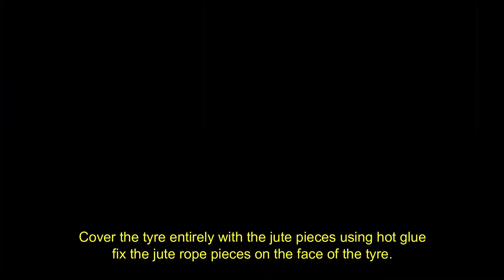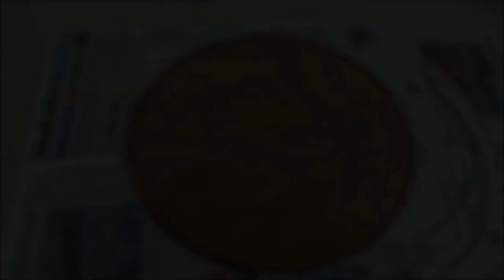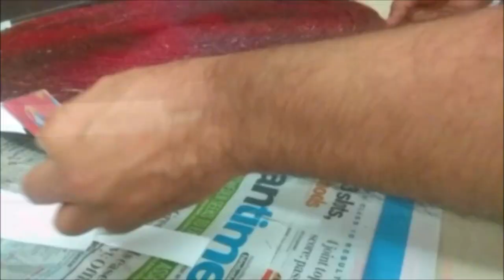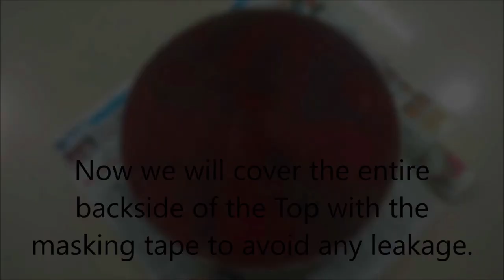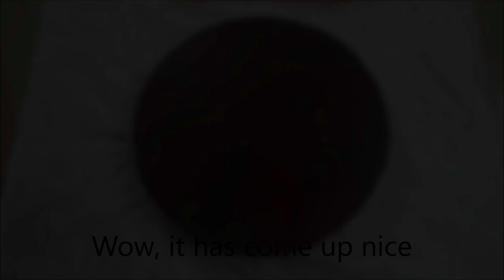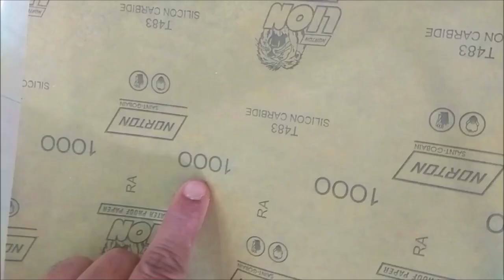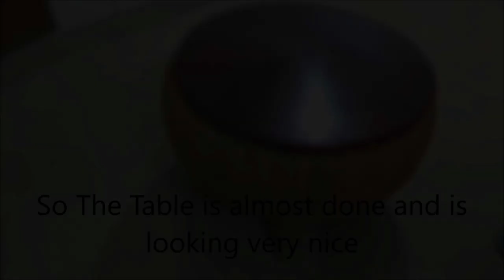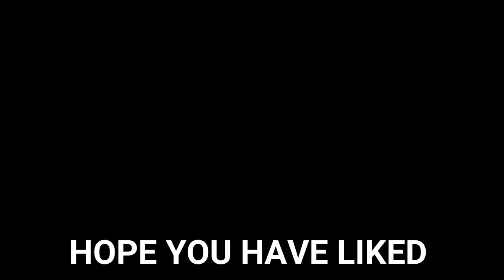Tyre to coffee table!! # new version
TRICK THE TRASH - Watch ow the waste tyre is converted to a beautiful Coffee Table